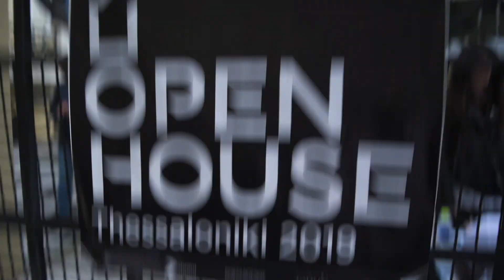Open House Thessaloniki 2019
Το βιντεο για τις δυο μερες του Open House 2019 στη Θεσσαλονικη.Πλανα απο 15 κτιρια και 25 εθελοντες.